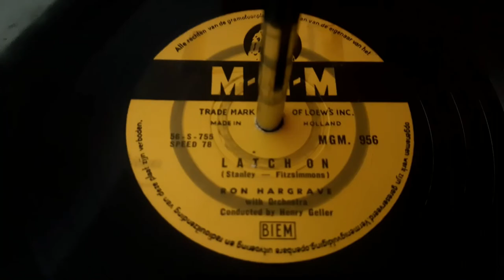Ron Hargrave - Latch On 78rpm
Ron Hargrave ‎– Latch On
Label: MGM Records ‎– 956
Format: Shellac, 10", 78 RPM
Country: Netherlands
Released: 1957
Genre: Rockabilly, Rock & Roll